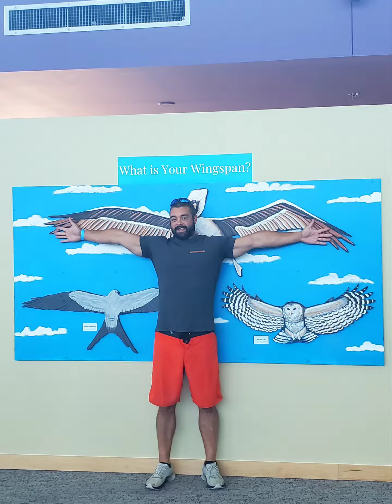Day 13 - Mississippi